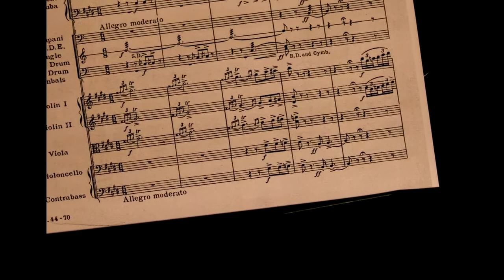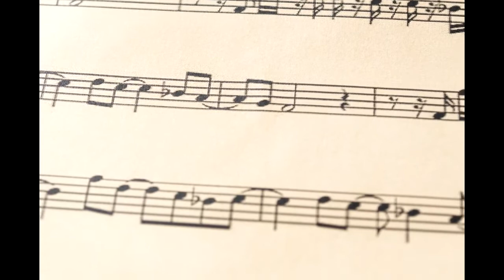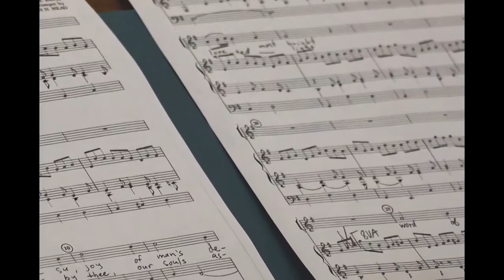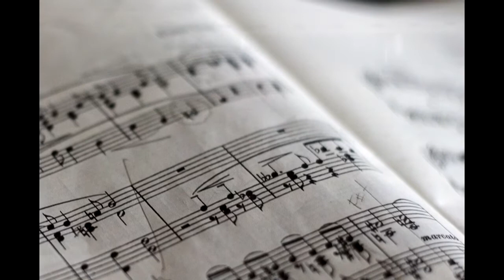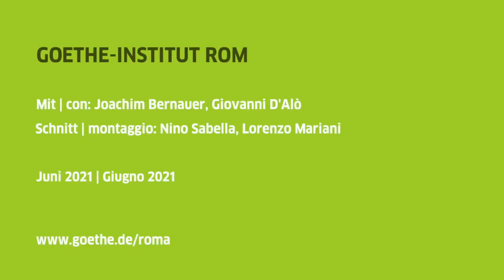Digital Concert Hall dei Berliner Philharmoniker Guida all'ascolto del concerto del 12 06 2021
Grazie al generoso interessamento del Goethe-Institute Rom la IUC ha ottenuto una prestigiosa collaborazione con Berliner Philharmoniker Digital Concert Hall.

Gli ultimi tre concerti della stagione 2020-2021 della mitica orchestra tedesca, una preziosa occasione per ascoltare grande musica in live streaming gratuito direttamente nel salotto di casa. Vi sembrerà proprio di essere accanto  a celebri direttori e interpreti avvolti dalla musica, il "viaggio virtuale" sarà possibile grazie a immagini in alta definizione e un audio eccellente, semplicemente dal  vostro computer, tv o dispositivi mobili. Oltre a questa opportunità, sarete guidati all'ascolto dei tre concerti da brevi video introduttivi a cura del direttore artistico della IUC Giovanni D'Alò, disponibili sul canale You Tube e sulle pagine facebook delle due istituzioni.